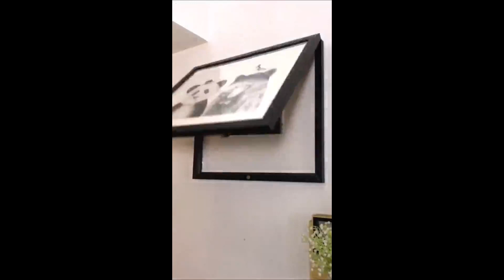Smart Appliances, Gadgets For Every Home/ Versatile Utensils (Inventions & Ideas) #646